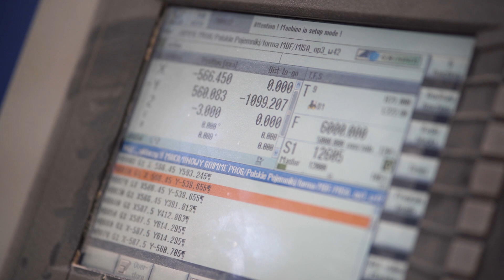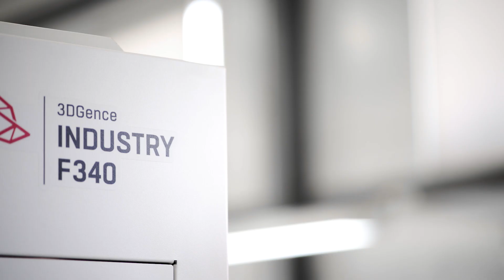Geo Globe: 3D printed prototype of a transportation tray used in production lines in automotive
How to speed up the implementation of the prototype for production? Geo Globe Polska by using an industrial 3D printer - 3DGence INDUSTRY F340 has the opportunity to accelerate the process of creating the prototype from weeks to just a few days.